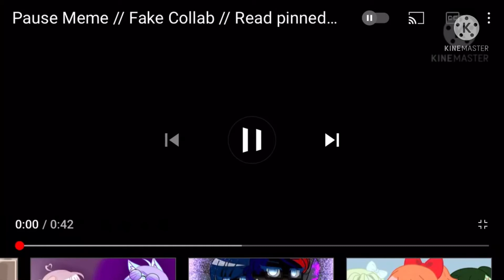Pause Meme||Fake Collab with Gacha Siri||Gacha Club